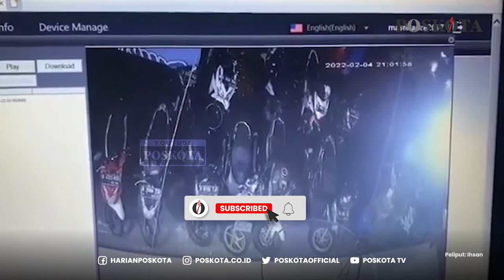Raib Sebuah Motor Karyawan di Gondol Pencuri Dengan Hitungan Detik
Seorang pelaku pencurian sepeda motor terekam kamera pengawas CCTV sebuah kantor di PT. Mitra Adi Pratama Sejati Finance, Jalan Bintara Jaya No.5, Bekasi Barat, Jum'at (04/02/2022) lalu.